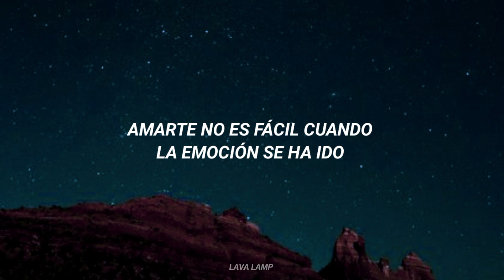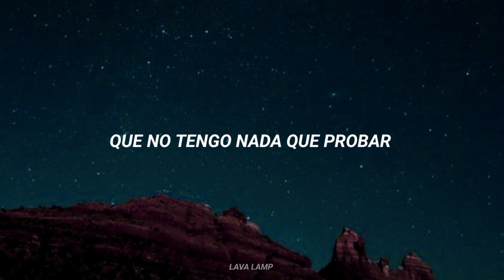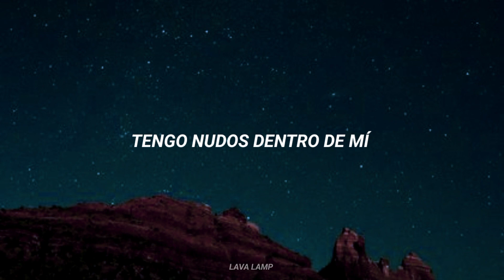Sedona - Sir Chloe (Sub. español)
°• la traducción no es literal, cualquier sugerencia ponla en los comentarios •°

letra:

Baby, easy
I lose myself completely
When you're trapped in my mind
I can take you anywhere
You love me, I'm sorry
I'm trying to look pretty
I'm homely inside
You don't seem to care
Loving isn't easy when the thrill is gone

I found my nicotine, amphetamine
The only thing that's good to me
My nicotine, amphetamine
I look at you and I can't breathe

Sedona, Arizona
Don't you wanna be nobody, every once in a while?
Sedona, I'm looking for ya
Nothing even matters, just as long as you're minе

Tried to, convince you
I've got nothing to provе, and nothing to hide
I'll take you everywhere
I'll spend less time, pretending that I am kind
You're along for the ride, not easy to scare
And suddenly it's easy, with the lights on

Sedona, Arizona
Nothing even matters, just as long as you're mine

So what? I want no sympathy
I got knots inside of me
So tell me when I can believe
Give me peace and sanity
I swear I want no sympathy, yeah

Sedona - Sir Chloe